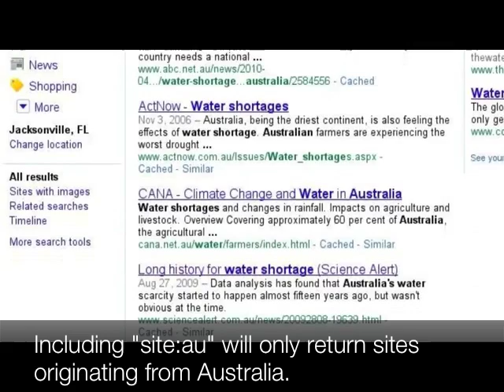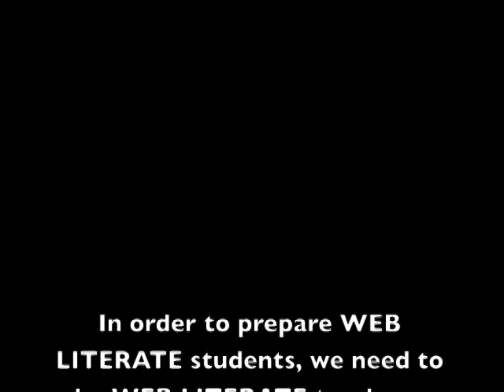Add a Global Perspective to your Google Search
If we want our students to become web literate, we need web literate educators. How can you infuse global perspective to your Google searches?